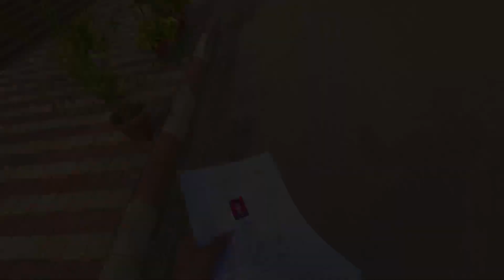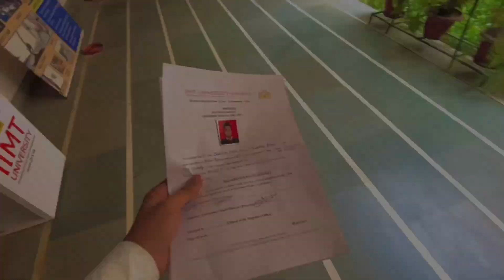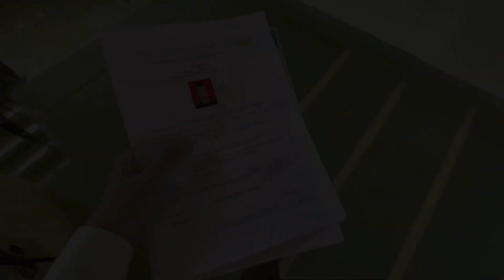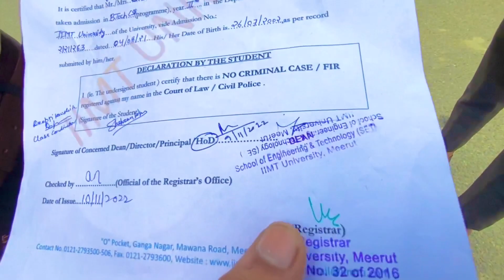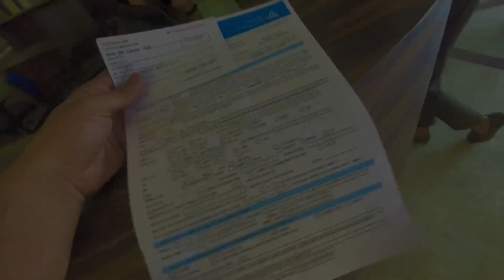My Presentation On Innovative Idea In IIMT University | Shehzan Khan | College Life